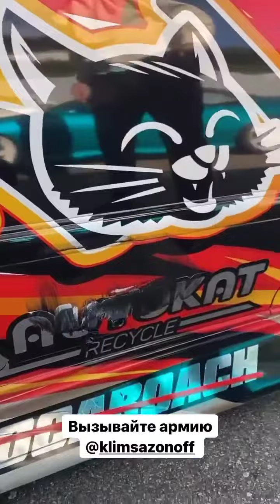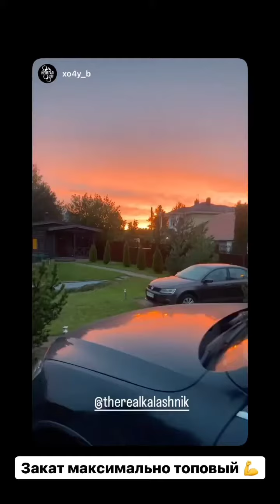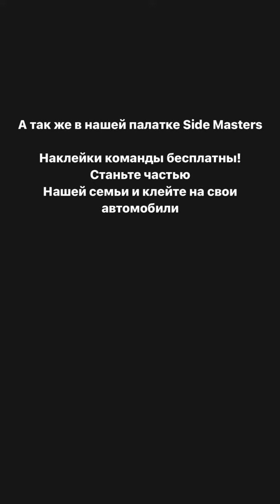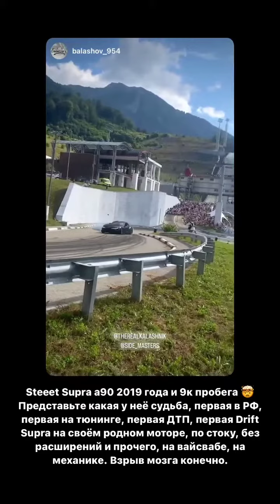Grounded 2022. Александр Калашник (Instagram stories от 6.08.22)